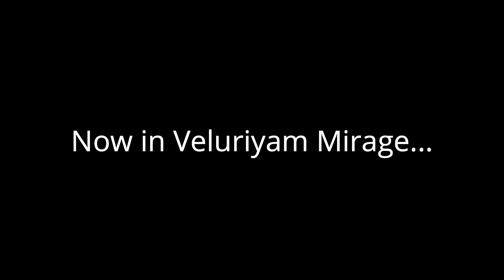KAZUHA???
I HOPE HIS... ARM IS OKAY